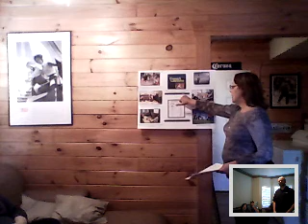Reader Jacob Multicultural Speech 1311 What the U.S. Could Learn Finland.mp4